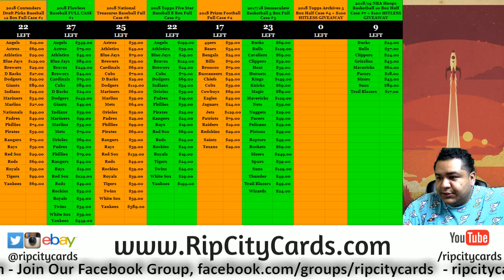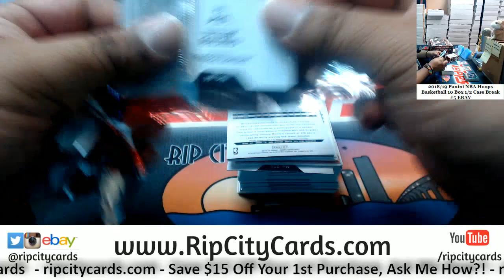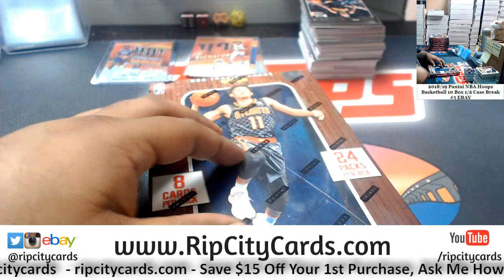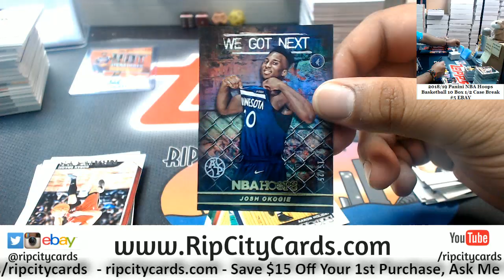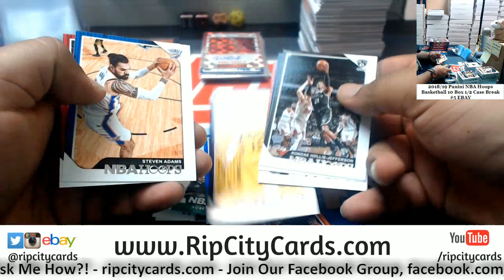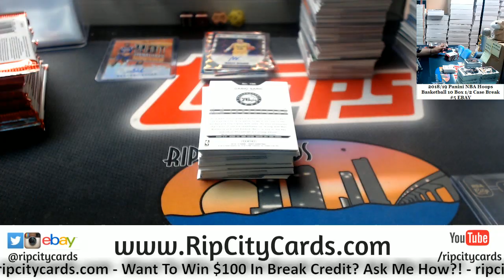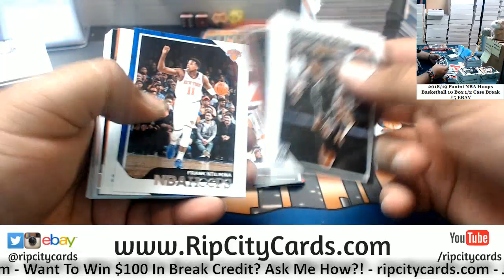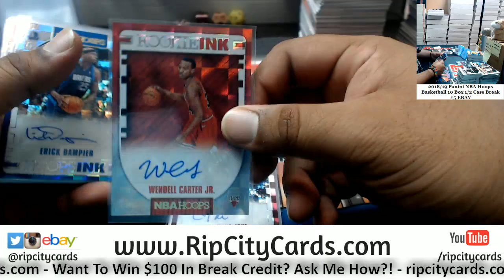2018/19 NBA Hoops Basketball 10 Box #5 EBAY